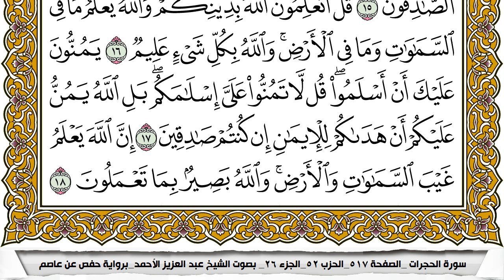سورة الحجرات مكتوبة عبد العزيز الاحمد برواية حفص عن عاصم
KonoozAlhuda
konoozalhuda
konooz
Konooz Alhuda
كنوز الهدى,
كنوز الهدي,
كنوز,
الهدى,
الهدي,